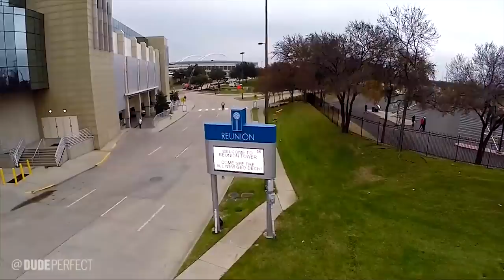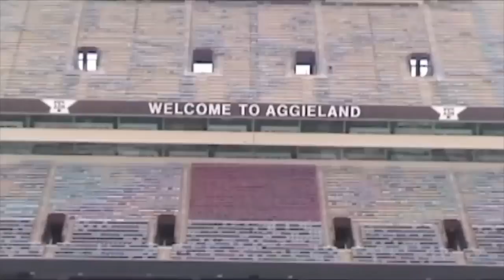9 BEST Dude Perfect Moments OF ALL TIME!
These are the BEST Dude Perfect Moments OF ALL TIME!